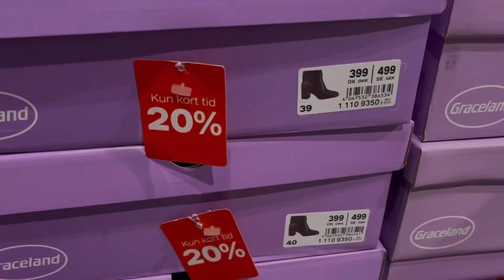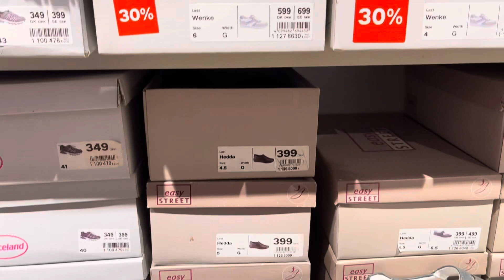Deichmann amaizing winter shoes collection december 2023